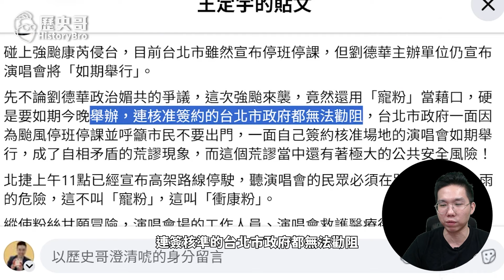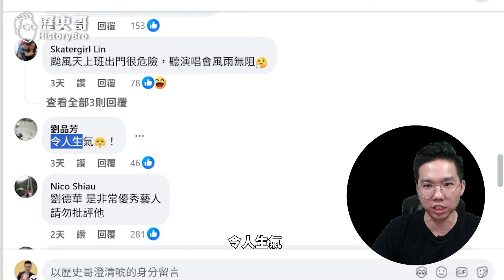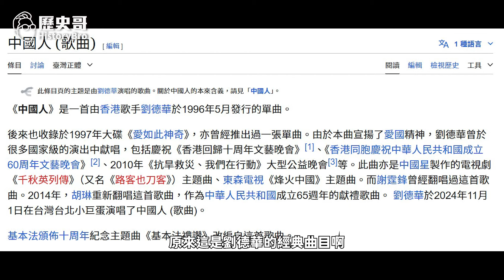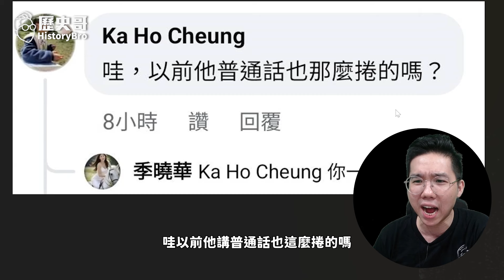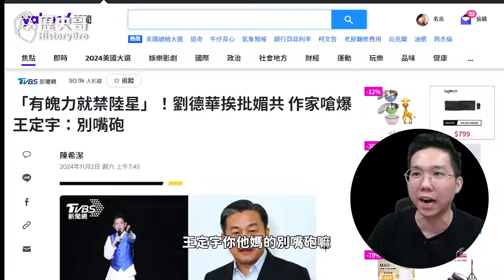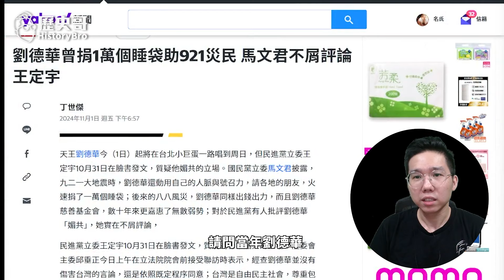邱瓈寬挺劉德華怒嗆王定宇！只贏劈腿滾回去！青鳥VS劉太太出征又失敗！【歷史哥精選檔案｜蕭旭岑、李易修】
【節目分段】
0:00 shorts
1:17 王定宇嗆劉德華「媚共」！
2:17 王定宇遭陸委會打臉！
3:23 王義川補刀「太中國」！劉德華招青鳥出征！
5:04 矢板明夫也來插一腳！側翼別太鬧了！
6:19 邱瓈寬怒嗆王定宇滾回去！

【1131101美味套組】麻油雞湯160元X3包+三星蔥雞腿150元×4包+滷虱目魚150元×4包+高麗菜水餃200元X2包+脆腸90元X6包；合計2620元；優惠價2500元【含運費】

★全系列商品★
3 .「剝皮辣椒雞湯」(550g雙人包，160元)
4 .「鳳梨苦瓜雞湯」(550g雙人包，160元)
5 .「蒜頭雞湯」(550g雙人包，160元)
6 .「香菇雞湯」550g(固形物230g， 160元)
7 .「麻油雞湯」(550g雙人包，160元)
8 .「人蔘雞湯」(550g雙人包，180元)
9 .「帝王首烏雞湯」(550g雙人包，180元)
10.「黃金蜆雞湯」(550g(固形物230g，180元)
13.「高麗菜水餃」(30顆裝，200元)
14.「韭菜水餃」(30顆裝，200元)
16.「無刺虱目魚肚」(150元/片)
17.「滷豬腳」(320g，120元/包)
19.「藥膳鳳爪」(250g，100元)
20.「花雕醉雞腿」(雙人包150元)
22. 「勁辣雞腿」(300g，雙人包150元)
23. 「三杯雞腿」(350g，150元)
24. 「三星蔥雞腿」(350g，150元)
26. 「蒜泥白肉(150元)
27. 「紅酒燉牛肉 (310g固形物100g，90元)
29. 「珍珠餛飩」(16顆裝，80元)
31.「泰式涼拌海鮮」(300g 固形物200g，180元)
34.「砂鍋魚頭」380元
37.「脆腸」90元
38.「御膳鮑參翅佛跳牆1650g(固形物650g)」460元
39.「牛肉爐」380元

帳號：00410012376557